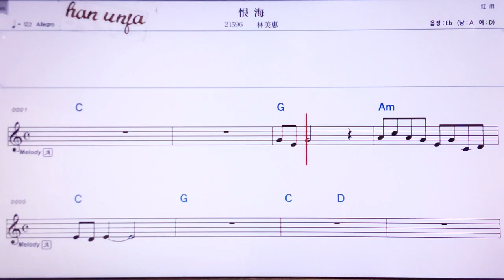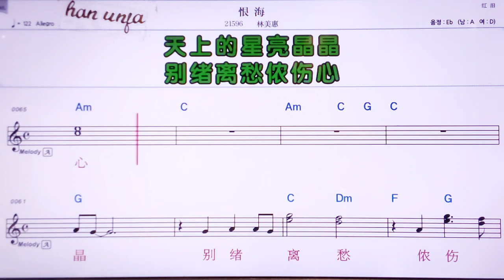💖 헌하이/린매이후이👍MR,노래방, 악보, 코드,Karaoke With Sheet Music